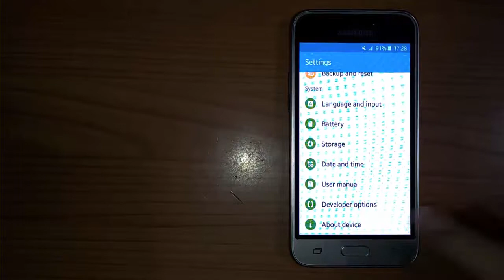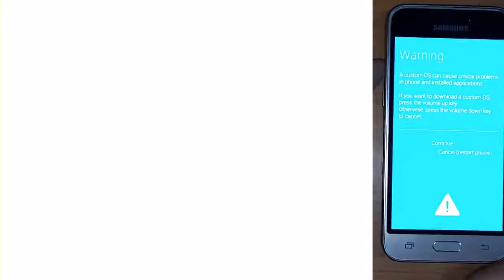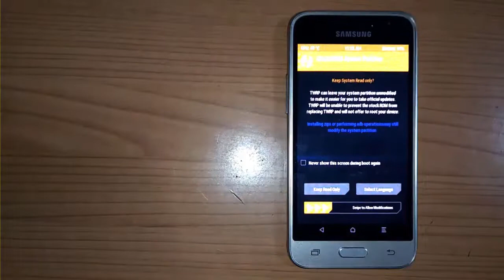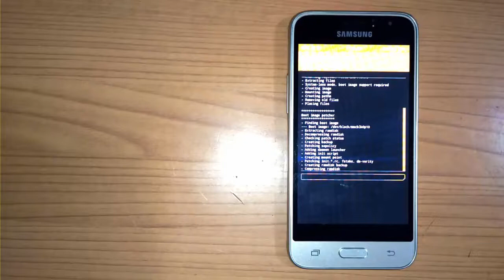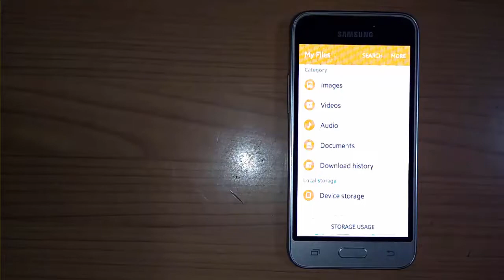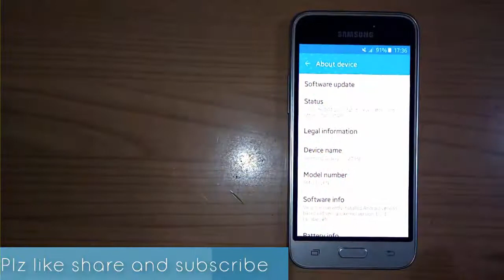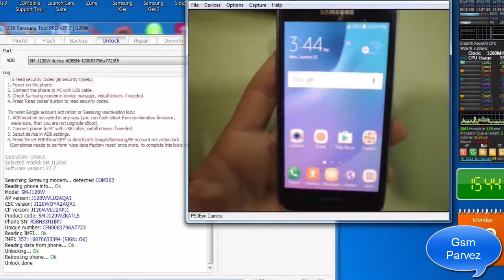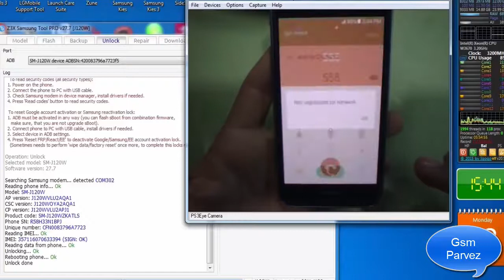how to root and unlock samsung j120f by z3x 100% done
Hi Gsm Parvez Followers!

How to Root Samsung Galaxy J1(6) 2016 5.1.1 [ SM-J120F/FN/G] and Install Install Recovery
TWRP.
Tested j120F/FN.

Download files root :
❶ Odin3 :

SAMSUNG GALAXY SM-J120F/FN/G

NOTE: ON SOME ANDROID 5.1.1 DEVICES IT IS NECESSARY TO GO TO:
Settings ➤ Developer Options ➤OEM unlocking